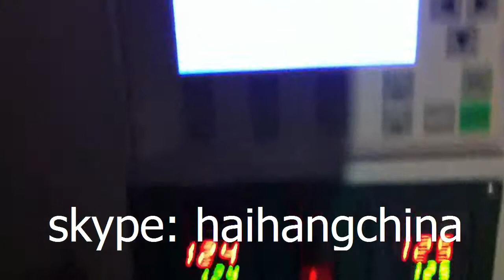sim card automatic packaging machine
sim card packaging machine
sim card packing machine
sim card automatic packing machine
packaging machinery
packing machinery